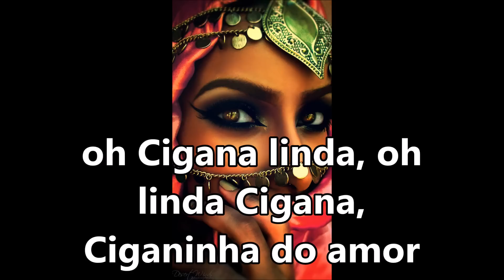Cigana "Feitiço de Cigana" Leo Batuke SUBTITULADO Y CON LETRA